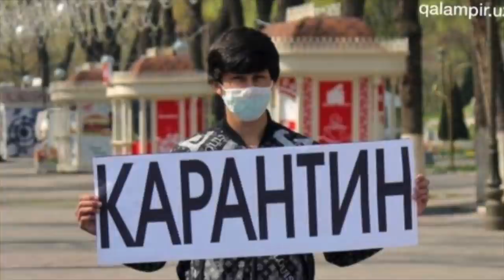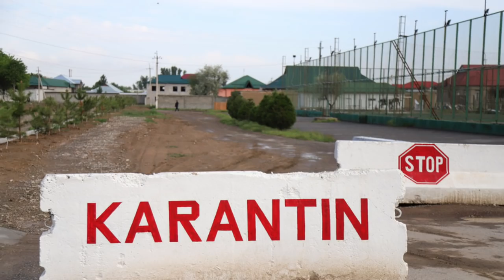Амалдорлар қиммат машина олишдан тўхтамаяпти, энди ҳужжатлар сохталаштирилмоқдами? Ўзбекистон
Амалдорлар қиммат машина олишдан тўхтамаяпти, энди ҳужжатлар сохталаштирилмоқдами?

Сурхондарё вилоят Солиқ бошқармаси Nexia ўрнига ундан қарийб уч баробар қиммат Equinox автомашинаси харид қилди. Молия вазирлиги бошқарма ҳужжатларни сохталаштирганини айтмоқда, Солиқ қўмитаси ички текширув бошлади. Карантин вақтида давлат бюджетни қисқартиришга мажбур бўларкан, маҳаллий амалдорлар қиммат машина олишдан тўхтамаяпти.